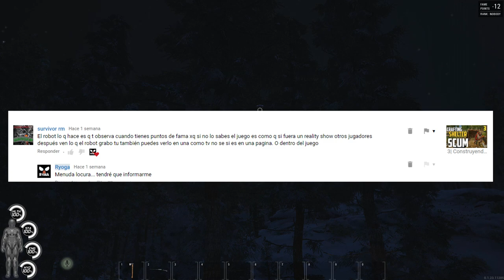SCUM 8# UN COCHE, -200 DE FAMA Y ENRAGE ► SCUM Español ►Ryoga